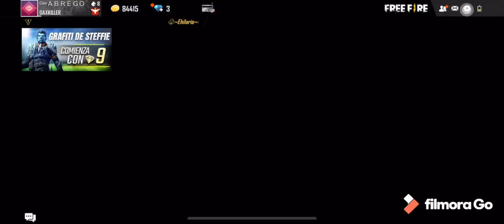NUEVO TRUCO PARA HACER PLACAS DEL CLAN/FREE FIRE/ACTUALIZACIÓN/2020